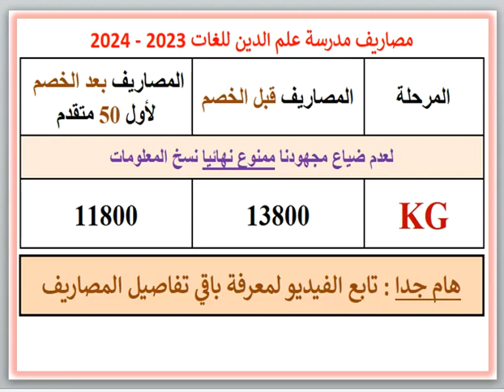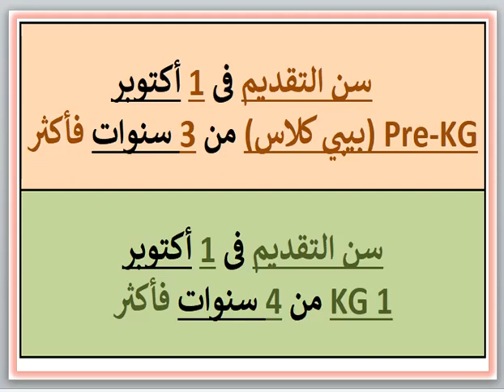مصروفات ومعلومات عن مدرسة علم الدين للغات (السيدة زينب - القاهرة) 2023 - 2024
"رابط البوست المجمع لمصاريف ومعلومات عن مدارس القاهرة والجيزة إضغط على
رابط مدارس الراهبات والرهبان وسنودس النيل الإنجيلى والمدارس القبطية (إدارة مسيحية) إضغط على
رابط المدارس القومية واليابانية إضغط على رابط مدارس التجمع إضغط على
رابط مدارس الشروق و مدينتى و الرحاب و بدر إضغط على
رابط مدارس العبور و طريق مصر الإسماعيلية ومدينة السلام إضغط على
رابط مدارس مصر الجديدة و مدينة نصر و النزهة إضغط على
رابط مدارس العباسية و الظاهر والجمالية ووسط البلد والوايلى إضغط على
رابط مدارس شبرا والساحل وبولاق الدكرور و كرداسة وروض الفرج وإمبابه والوراق إضغط على
رابط مدارس المرج وعين شمس و جسر السويس و المطرية إضغط على